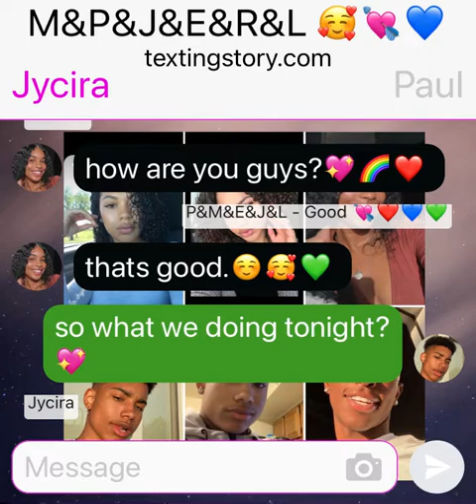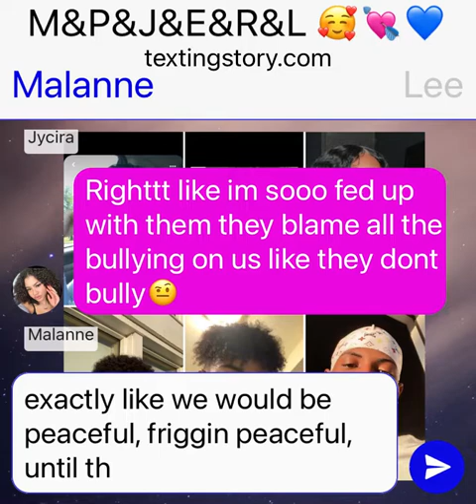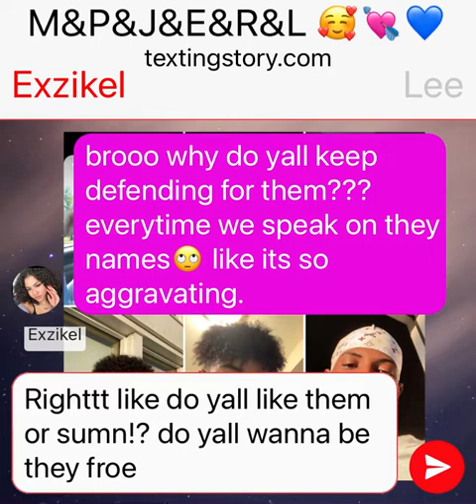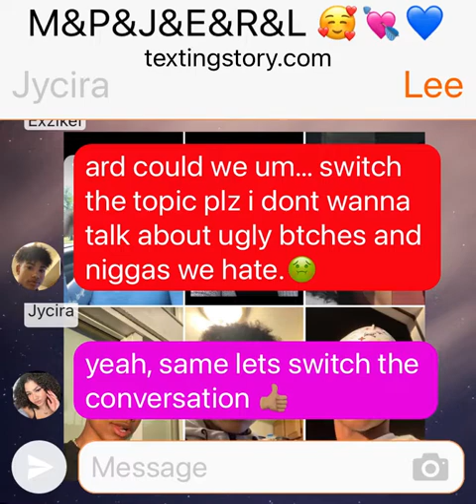J&E&P&M&R&L 💚💘💖❤️💙🌈✨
BEST FRIEND GOALS 🌈💖💖💚💚❤️💘

I dont agree with half of the stuff they’re saying i do agree with Rhonda and Lee but i feel like they need to put their foot down and stand up for themselves because they lying to them and they lying to themselves saying they dont like shakirah and them, and they rlly do .they just dont wanna loose their Bestfriends.

• and theyre right because P&M & J&E are peaceful kids too they be minding they buisness too and deliyah and them bother them its not always P&M&J&E its not. those other kids bother them too ( i agree with them on tht part )

• but yk BFFS FOREVERRR AND COUPLE GOALSSS🌈💘✨💖💖💚❤️❤️💙😍💙💖💚💙😍💙😍😍😍💘💘🌈🌈💖💚❤️💙💙😍💚💙💙💙💚💙💙💙💙💘🌈✨💚💙💚💖💙💙💙💚💖💖💖💚💚